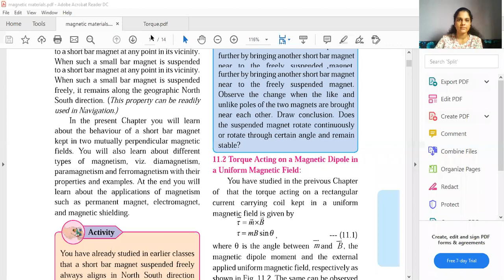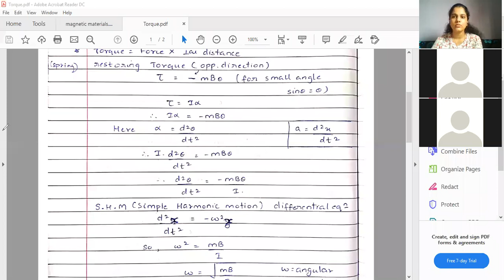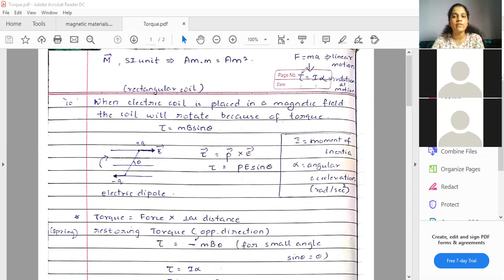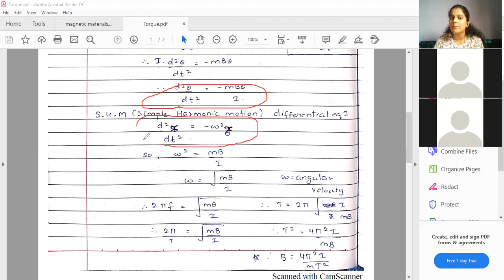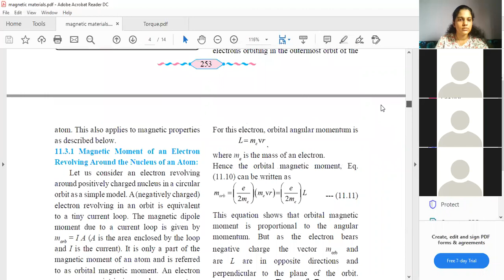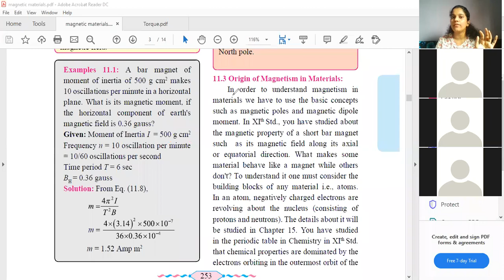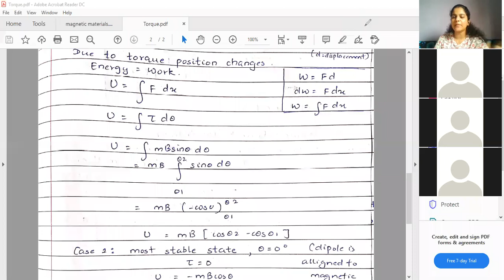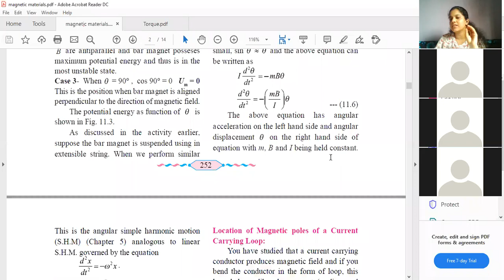SYJC SCI: Magnetic Materials- Lect 1.2 (Hastha Miss)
Physics: Magnetic Materials